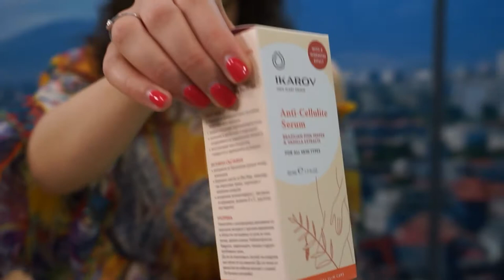Trend of the Week: Ikarov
TREND OF THE WEEK: Антицелулитна терапия от Икаров

Въпреки метеорологичните условия навън, времето за плаж наближава и малките несъвършенства по тялото ни могат да помрачат настроението ни. Не бива!
Предполагамe, че всяка една от нас знае, че борбата с целулита е целогодишна и дълга,
но в нея на помощ идват и продуктите на Ikarov.

Гледайте!